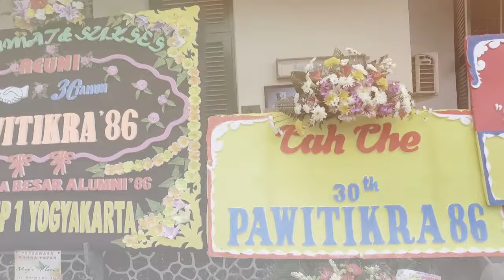Reuni XxX Pawitikra86